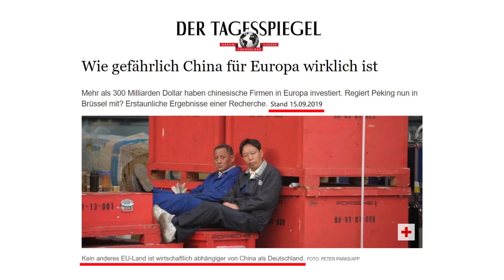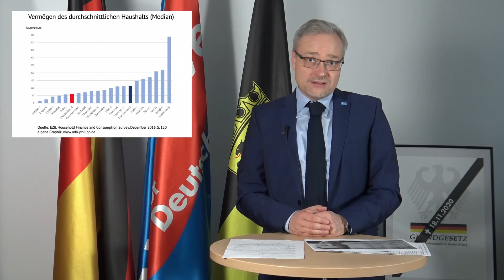Harter Lockdown in Deutschland! China freut es!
China ist großer Gewinner der desaströsen Lockdown-Politik der Merkel-Regierung

Während die Bundesregierung ihre völlig verfehlte Lockdown-Politik weiter verschärft, steht der große Gewinner der planlosen und ökonomisch höchst schädlichen Corona-Maßnahmen der Bundesregierung bereits fest: China wird dieses Jahr ein Wirtschaftswachstum von zwei Prozent erzielen, während Deutschlands Wirtschaft so massiv wie noch nie in der deutschen Nachkriegsgeschichte einbrechen wird!

Chinesische Staatsfonds gehen im Deutschland der Shutdown-Rezession nun auf Schnäppchenjagd und kaufen den deutschen Mittelstand auf – bei dem die versprochenen Corona-Hilfen der Regierung nicht rechtzeitig eintreffen. Gleichzeit droht die gerade beschlossene gewaltige Staatsverschuldung auf Kosten künftiger Generationen unser Land zu erdrücken. Mit katastrophalen Folgen für unserer Wirtschaft, unserer Arbeitsplätze und unseren Wohlstand!

Hoffentlich war dies der letzte Haushalt einer Merkel-Regierung! Wer diesen Irrsinn auch endlich stoppen will, der muss die AfD wählen und dafür sorgen, dass wir bei der nächsten Bundestagswahl noch stärker werden